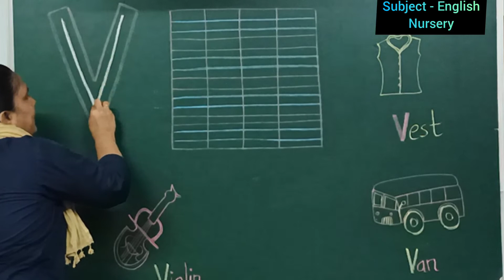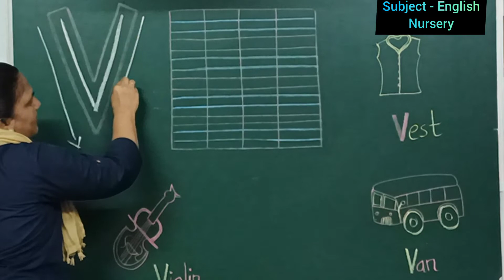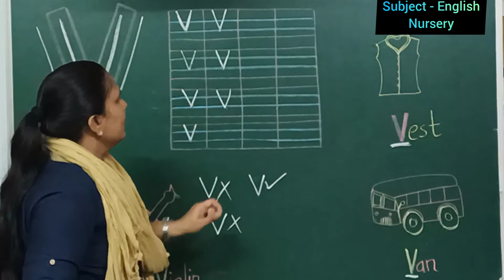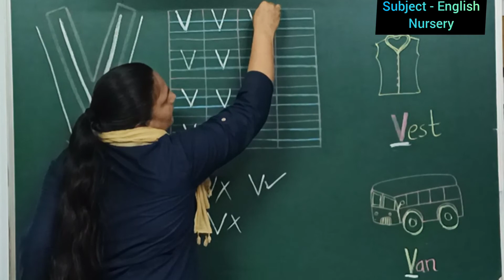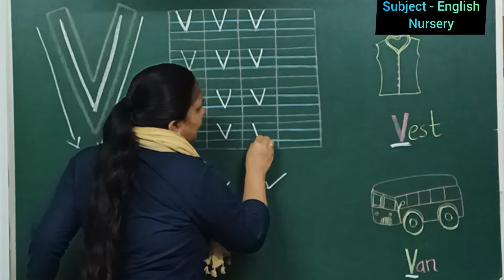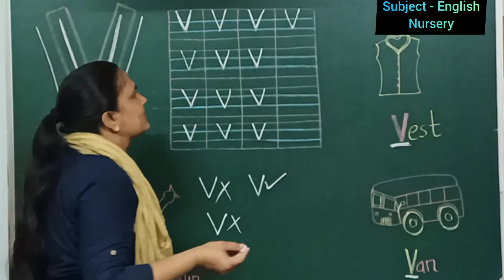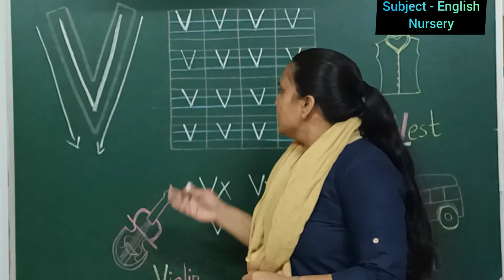EM | GRADE -- NURSERY | ENGLISH | LETTER - V